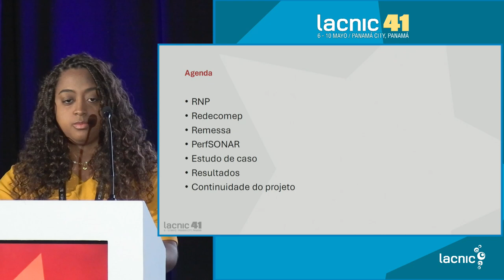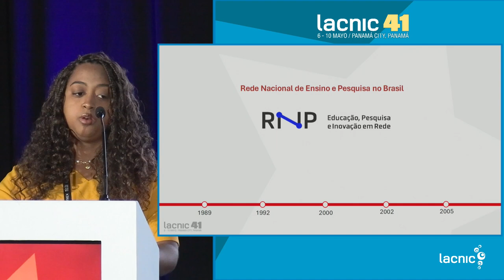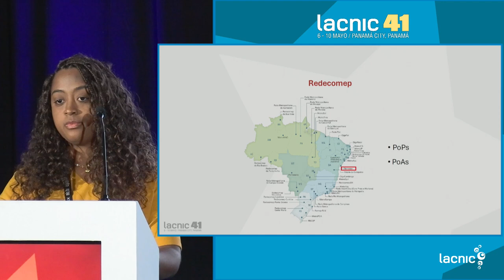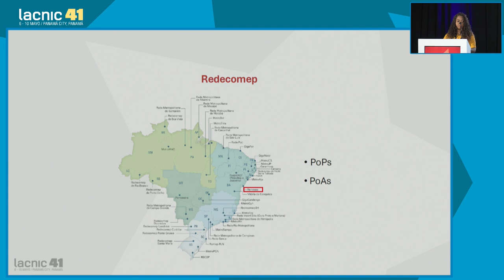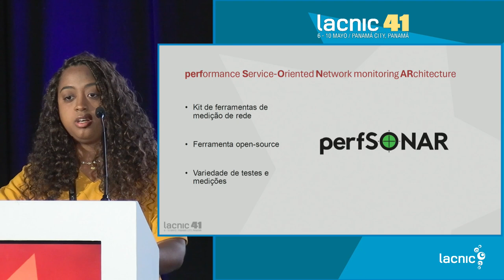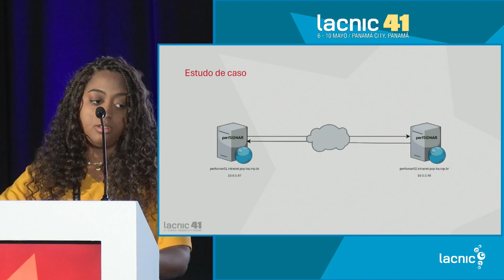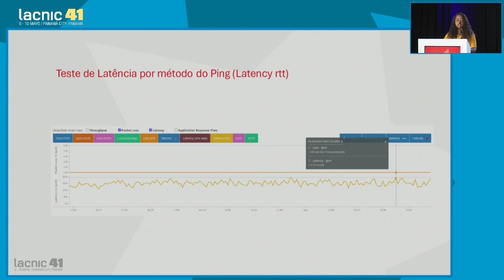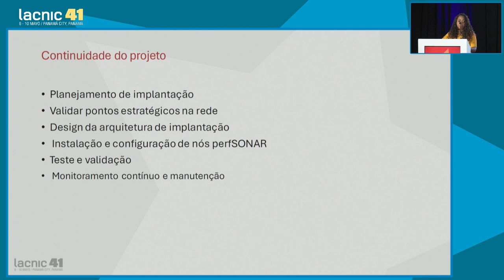Redes Acadêmicas em Movimento Estratégias de Monitoramento com PerfSONAR